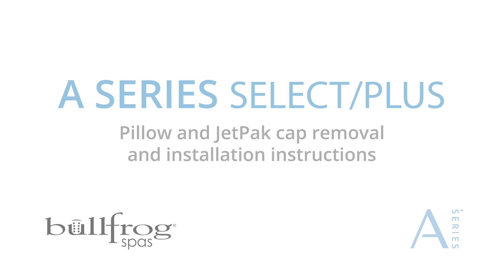A Series Plus/Select JetPak Headrest and Snapcap Removal & Installation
Learn how to remove and reinstall the JetPak Headrest and Snapcap on an A Series Plus/Select model. This will allow you to clean or replace each part.